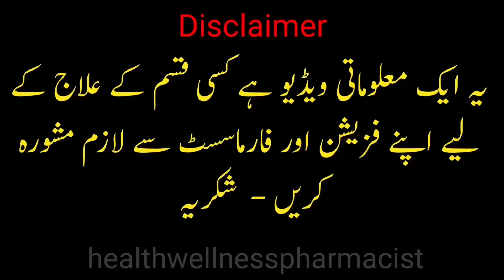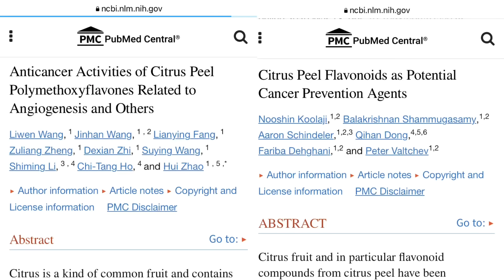Drink 1 Cup EVERYDAY To Shrink An ENLARGED Prostate | BPH - Dr Javaid Khan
We will learn to drink 1 cup everyday to shrink an enlarged prostate BPH or benign prostate hyperplasia which is enlarged prostate which causes urination problems in men